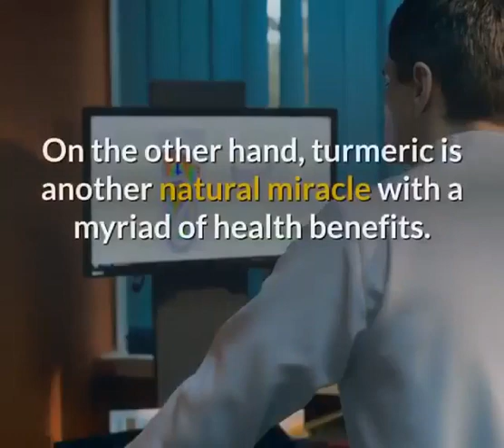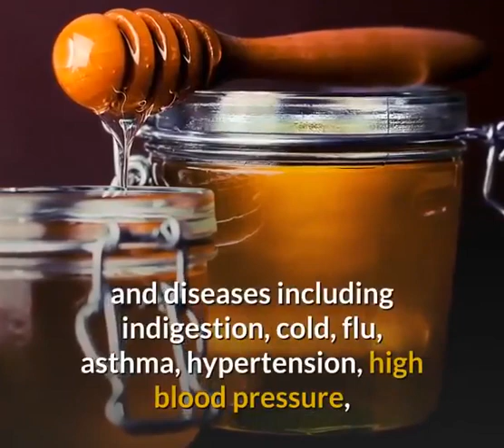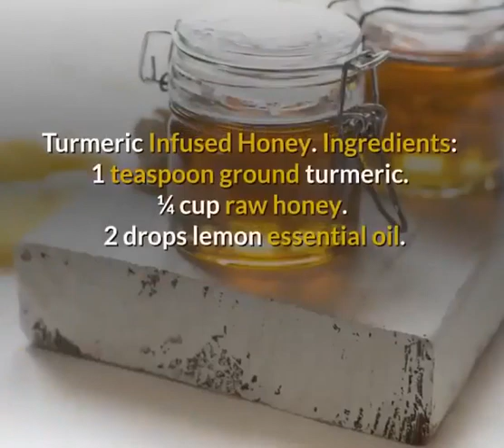Healthy Benefits Of Honey and Turmeric